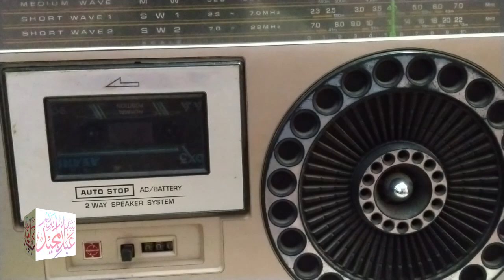Syed Abdul Majeed Nadeem - Shaidu Distt Nowshera - Har Jaga Mojood - 11-09-1986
شکریہ

Thanks